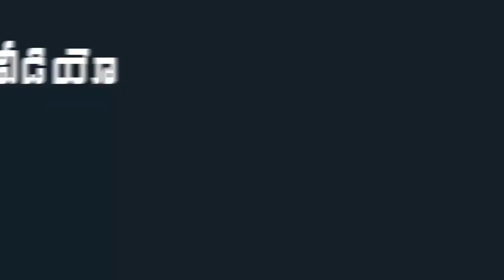AP CM YS Jagan Condolences To YSRCP MLA Venkata Subbaiah | Indiontvnews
AP CM YS Jagan Condolences To YSRCP MLA Venkata Subbaiah .